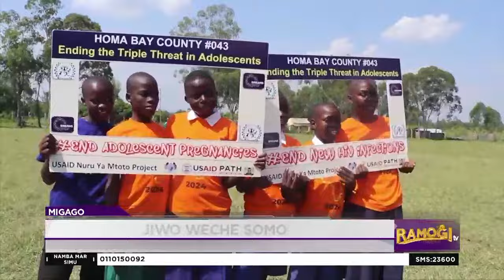HOMA BAY: Jokanyo e riwruoge ma kedone ratiro mag nyithindo ojiwo weche mag somo